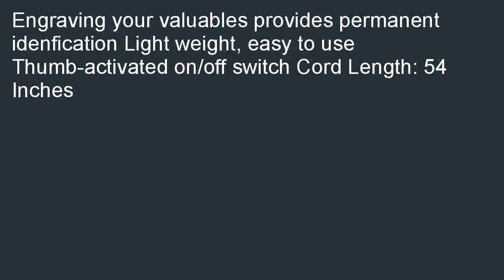120 Volt 9W Electric Engraver